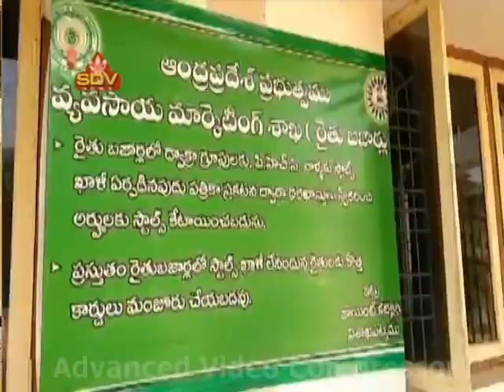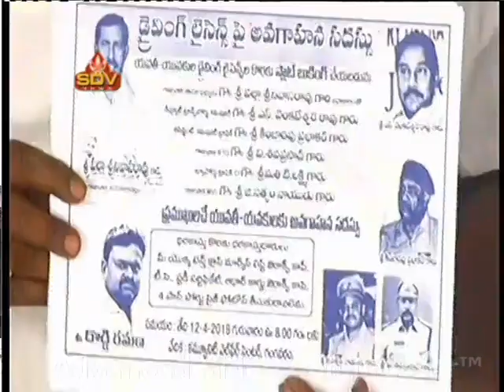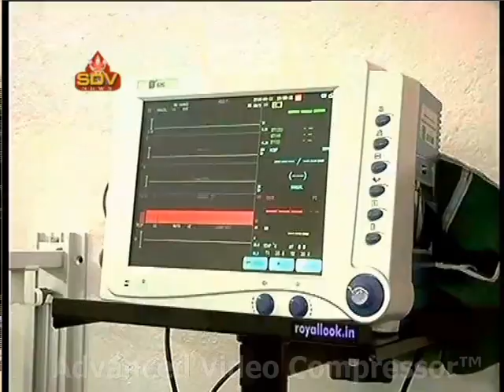SDV NEWS VIZAG 11 04 18